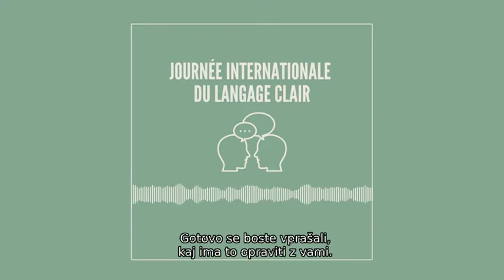Journée Internationale du language clair (Slovene subtitles)